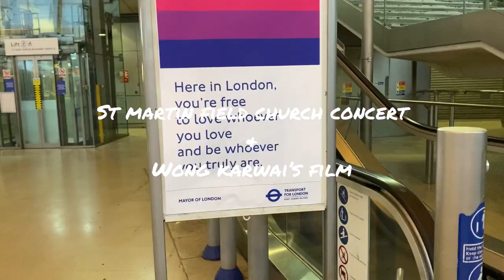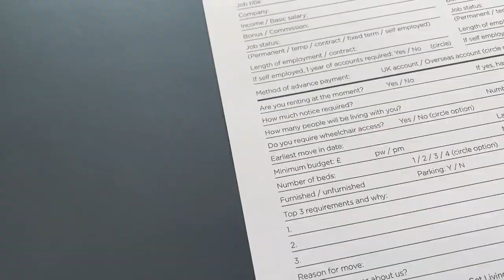Lexi's Vlog Vol.41 | Beethoven Moonlight Sonata Concert & BFI Wong KarWai's Flim